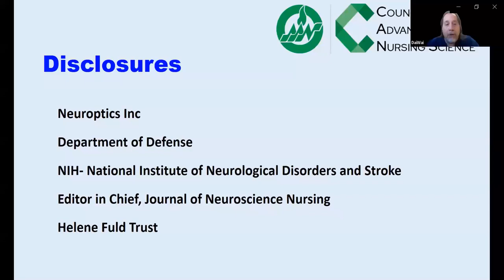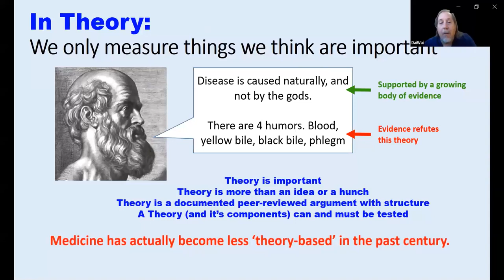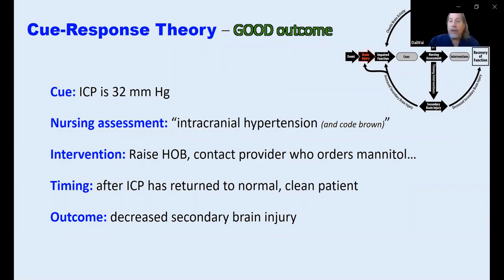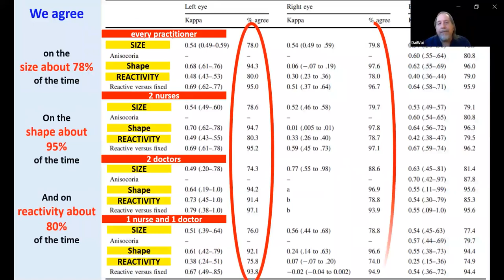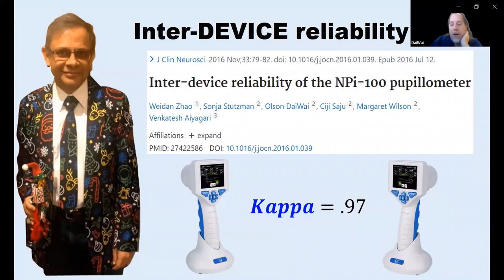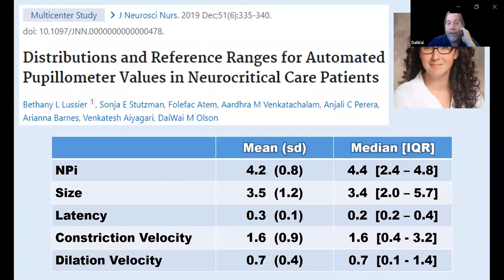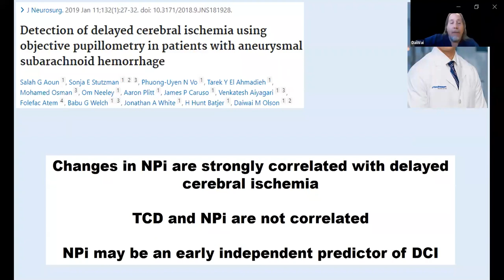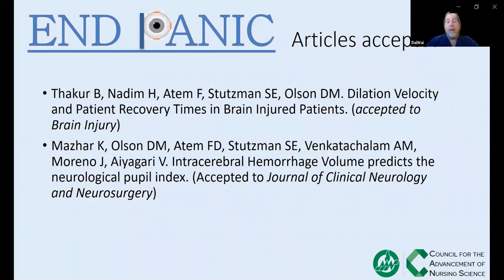Building and Using Nurse-Led Registries for Clinical Science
This webinar, hosted by the CANS Clinical Nurse Science Special Interest Group, demonstrated the reasons for- and initial steps to- develop and use a nurse-led registry for generating nursing science. In this webinar, Dr. DaiWai Olson will present an example of an international nurse-led registry developed to characterize and track nursing care of patients undergoing neurological assessment. The principles presented in this webinar are intended to demonstrate the value of designing and developing a registry to be used for generalizable, longitudinal nursing science. These principles can be applied to many nursing interventions and clinical settings, and the webinar aims to provide a platform for discussion of the steps in registry development, registry components, and measures of success associated with the use of a registry in a clinical practice setting.

This webinar was presented on February 9, 2021.